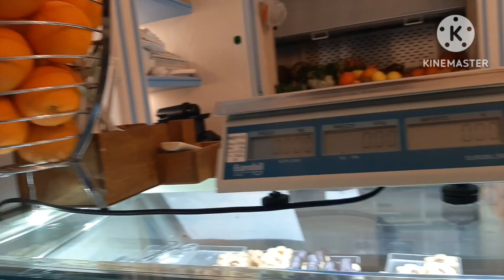laddi hr01 Monday 03/04/2023 manoj manoj dey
i am laddi my you tube channel laddi hr01 and my Facebook profile laddi singh and my Instagram account laddi singh jodhpur and my friends and family and manoj dey